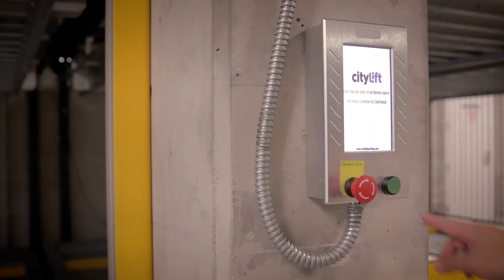CityLift - Puzzle - Three Level with a Pit - Idora Apartments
Live video of a car parking in a 3-Level Puzzle with a Pit at Idora Apartments in Oakland, CA